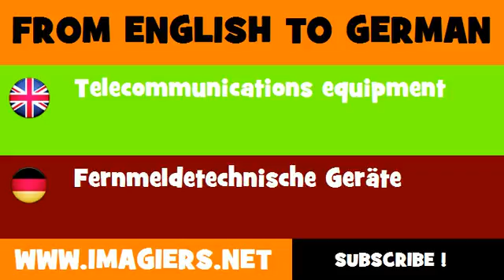DEUTSCH ENGLISCH = Fernmeldetechnische Geräte